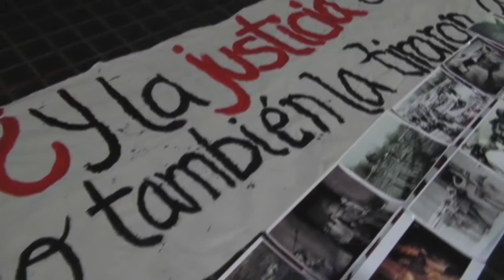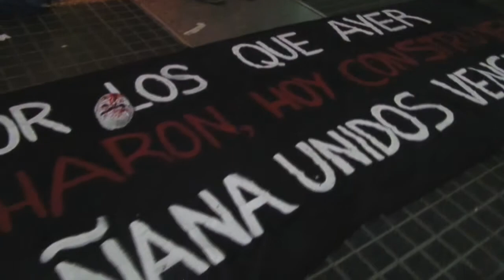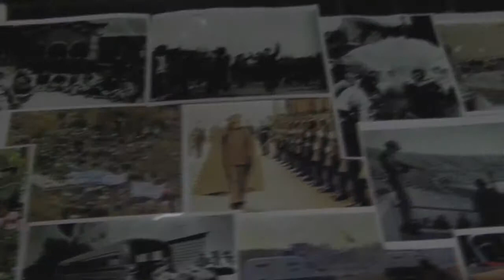Noticiero FaroTV: 40 años del golpe militar en Chile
Informe Noticiero FaroTV: movilización de la comunidad chilena en Bs As a 40 años del golpe militar en Chile.